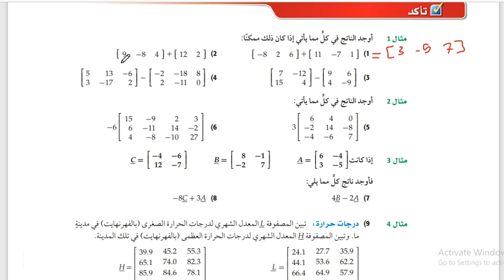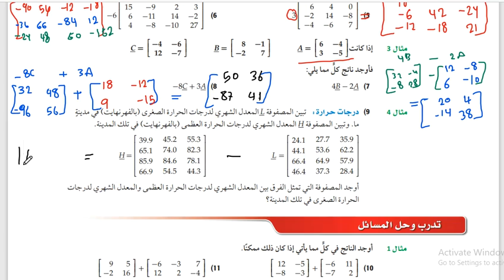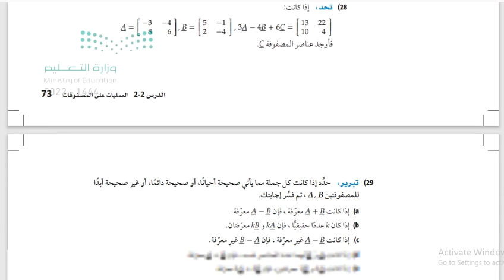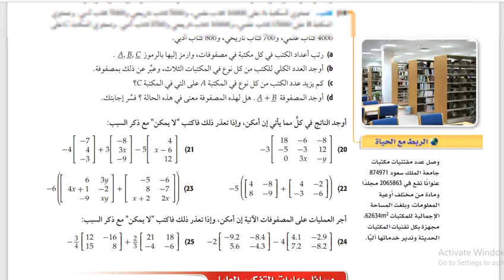العمليات على المصفوفات حل تأكد الدرس الثاني | رياضيات ثاني ثانوي مسارات حل تأكد صفحة 72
هذا الفيديو شرح حل اسئلة كتاب الرياضيات ثاني ثانوي مسارات درس العمليات على المصفوفات ، جمع المصفوفات طرح المصفوفات الضرب بعدد ثابت